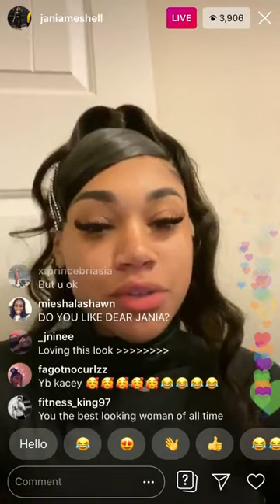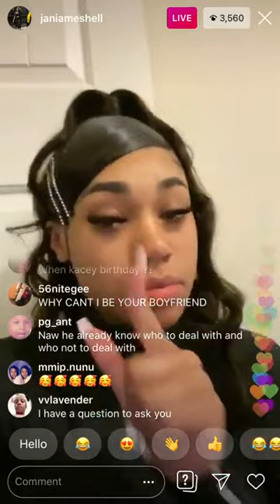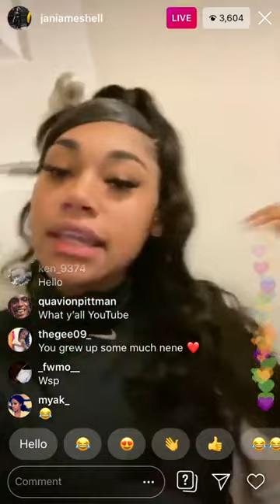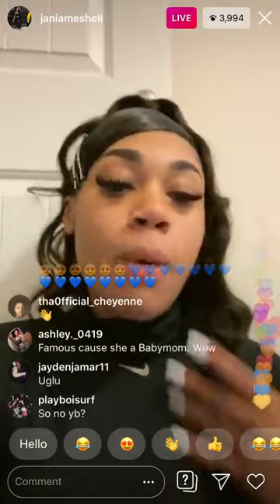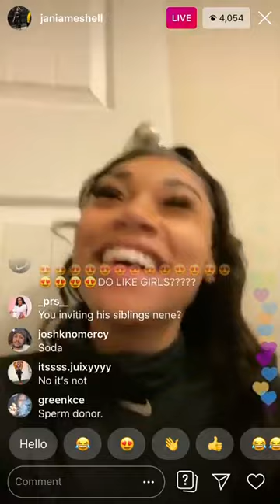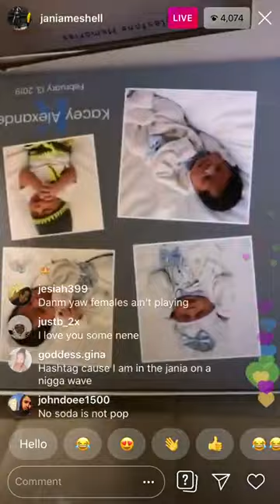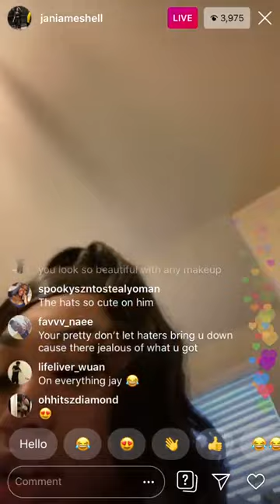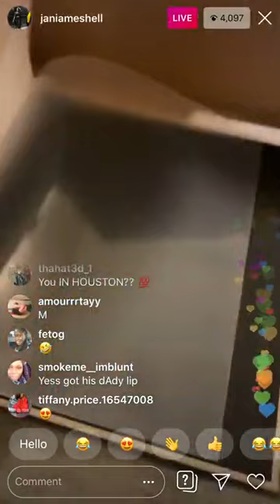Jania YoungBoy BM IG Live!!! 28/12/2019